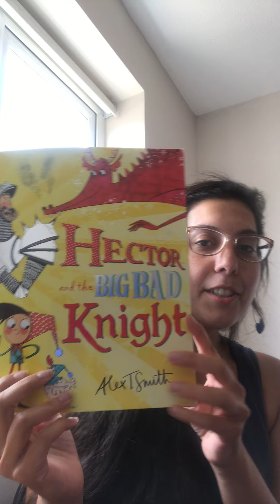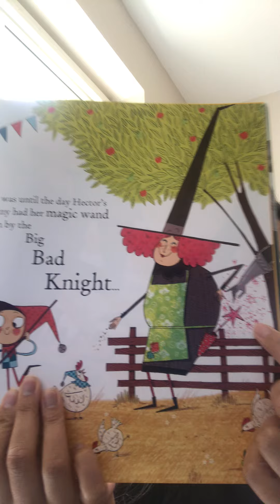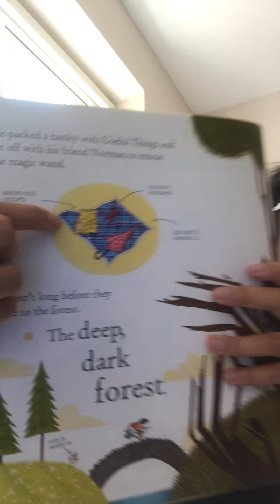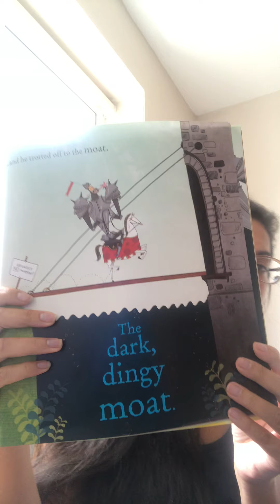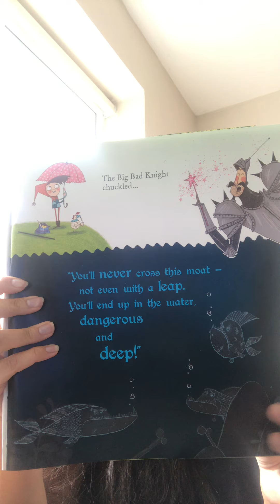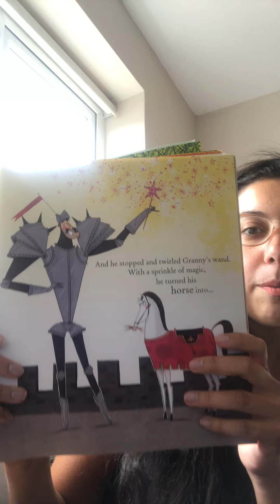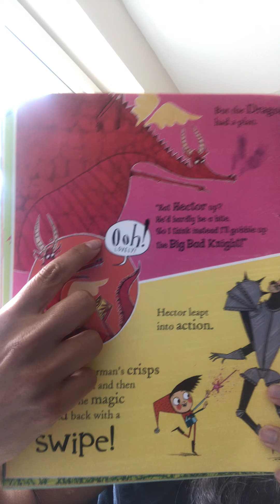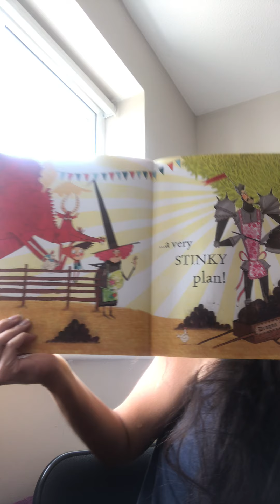KS1- Friday 10 July- Storytime Live Session